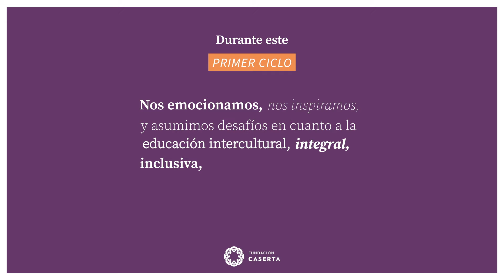Cierre primer ciclo "Conversaciones para la educación del siglo XXI"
Agradecemos a tod@s quienes nos acompañaron en el primer ciclo de "Conversaciones para la educación del siglo XXI”.

A lo largo de 8 capítulos nos emocionamos y asumimos desafíos en cuanto a la educación integral, inclusiva, integral y espiritual para un nuevo Chile junto a importantes invitados.

Los invitamos desde ya al segundo ciclo de “Conversaciones para la educación del siglo XXI”